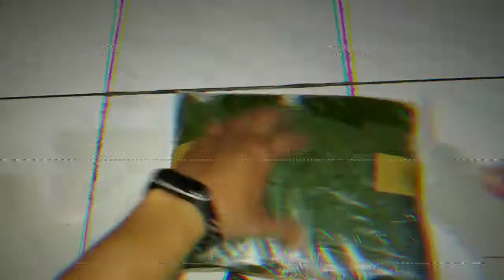Unboxing daun rambat sirih Gading besar bahan plastik sintetis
Unboxing daun rambat sirih Gading besar bahan plastik sintetis ukuran 2,3cm panjang 1m

beli di bukalapak :  grass shop